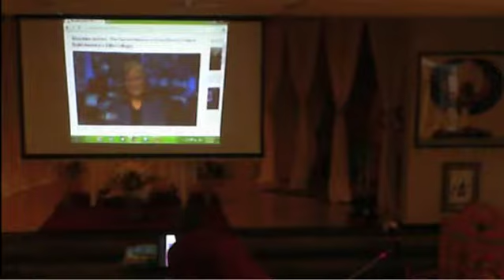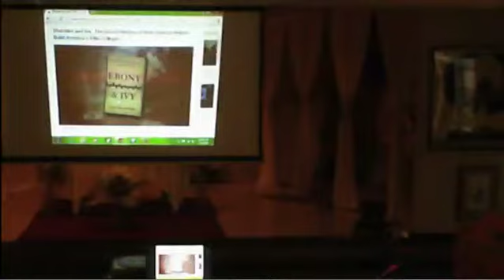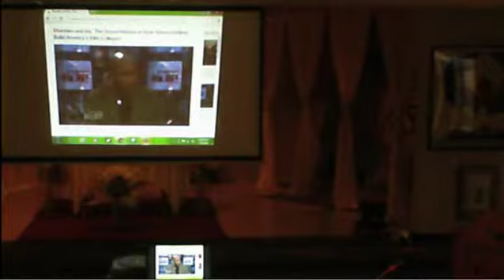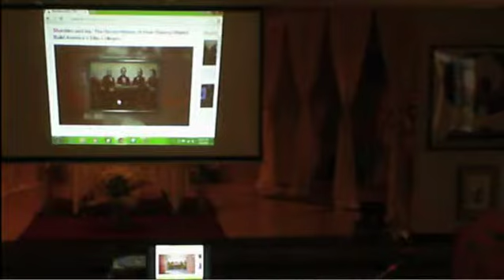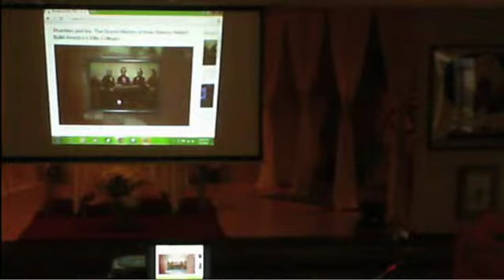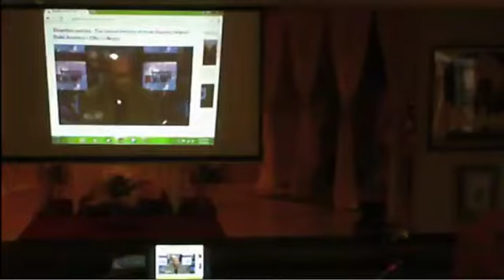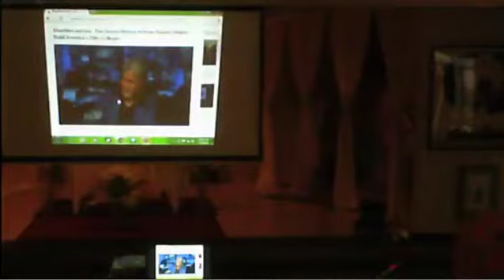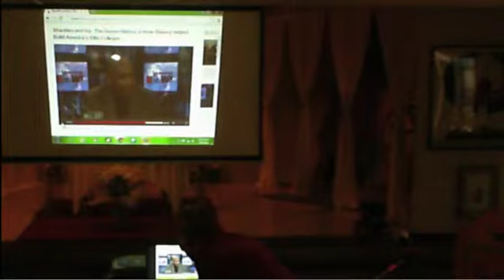Min. Greg Hodge Life's Code Sister Bisola Slavery in Ivy League Schools